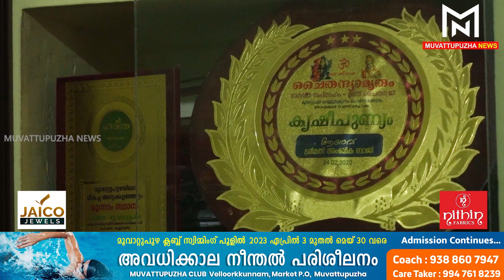മട്ടുപ്പാവിൽ നൂറുമേനി വിളയിച്ച് അംബിക ബാജി...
Muvattupuzha News